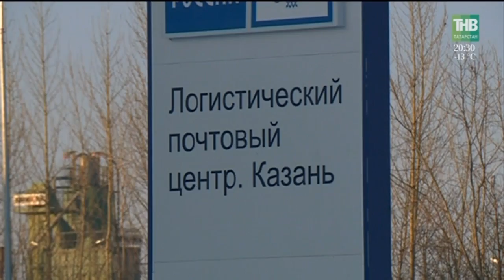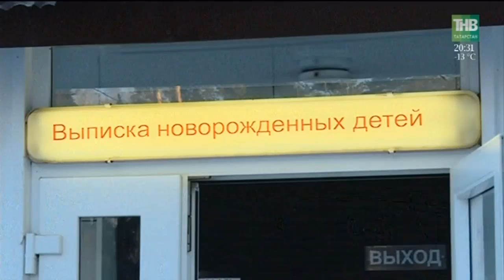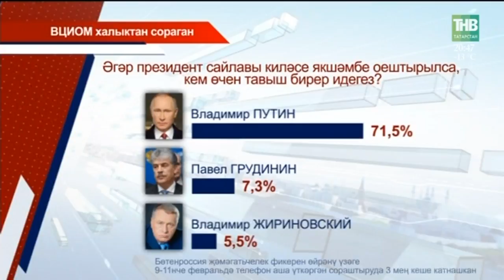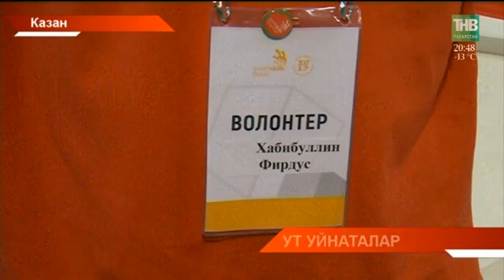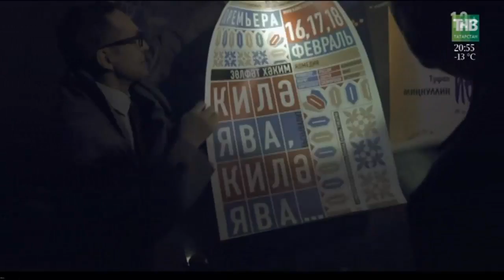Татарстан хәбәрләре 14/02/18 ТНВ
Координаты:
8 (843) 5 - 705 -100

Таяну ноктасы. В эфире: пн, вт, ср, чт - 19:00

7 дней. В эфире: вс - 19:30, 21:30